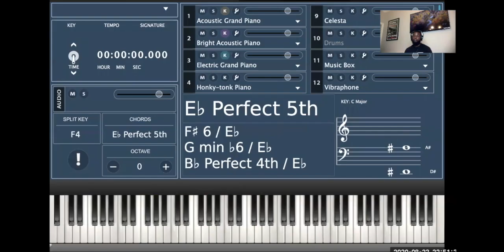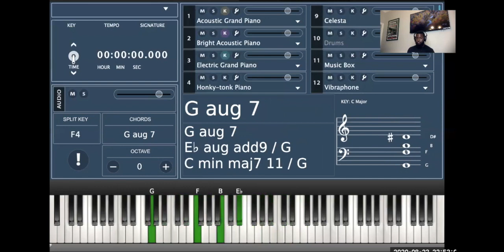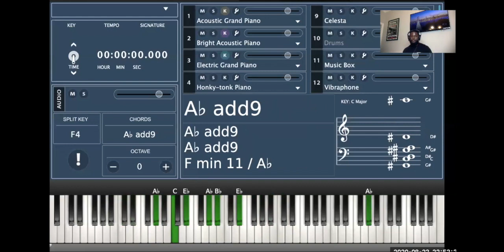I Will Bless Thee O Lord Piano Instrumental Tutorial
This Video is a piano instrumental of the song " I will Bless Thee O Lord". This video can be used for a moment of personal worship or if you are learning how to play piano. The slow down youtube feature will come in handy as we have used midiculous to show you every chord and progression done through out this entire song. Our prayer is that this video can be a blessing to you in some. With my hands lifted up and my mouth filled with praise, with a heart of thanksgiving  I will bless thee o lord.